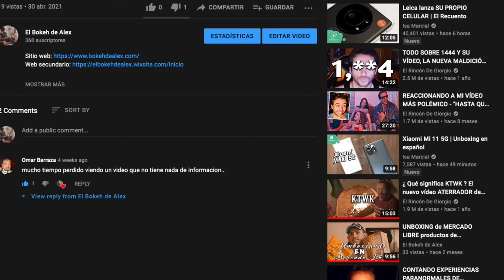así funciona este MICRÓFONO de BOYA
Sinopsis: Después de tanto tiempo al fin pude hacer un análisis a profundidad del micrófono que compré hace unas semanas.